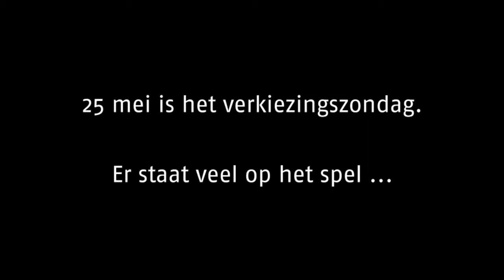Chris Lomme over de inkomenskloof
Muziek: Peter Kok
Film: Jos Schockaert
Copyright foto's: Brandpunt23 & Layla Aerts